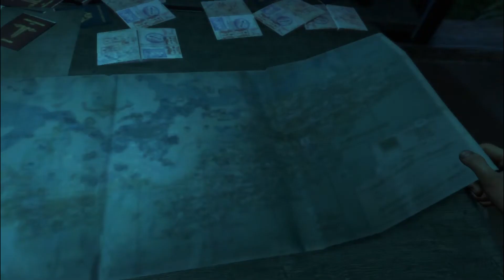Salazar Gaming we can escape from prison far cry 3 ep 1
Salazar Gaming I HOPE U ALL WILL SOPPORT ME AND INJIONED THE VIDEOS
THANK U